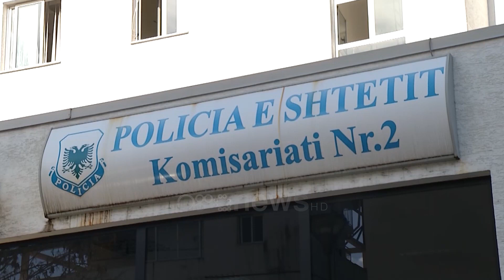Goditet testi i drogës në polici, 11 efektivat e komisariatit 2 dalin të pastër në analizën e dytë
Të paktën 51 efektivë deri në këtë fazë kanë rezultuar pozitiv më testin e drogës të kryer pas urdhrit të Gledis Nanos. Në drejtorinë e Vlorës dhe të Sarandës këtë të martë u shënuan 18 raste e ndërsa drejtoritë e tjera të vendit ende nuk janë nënshtruar testit.